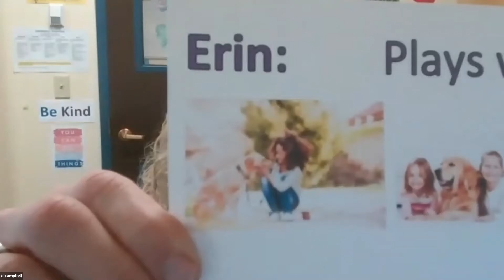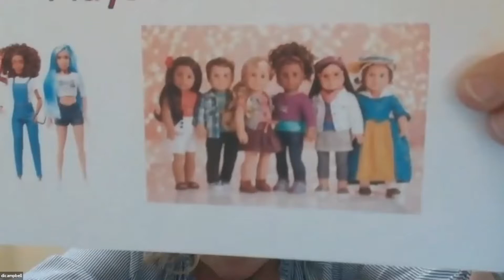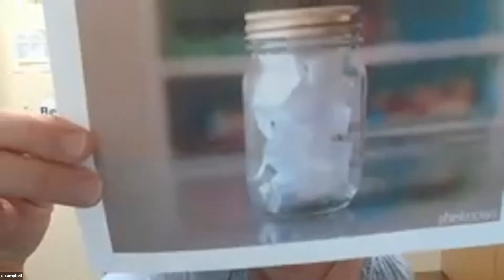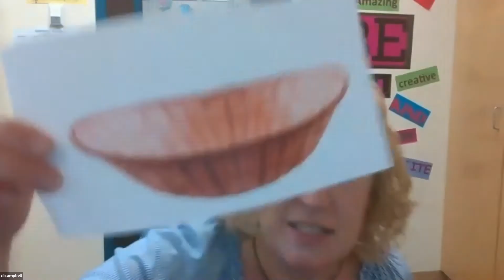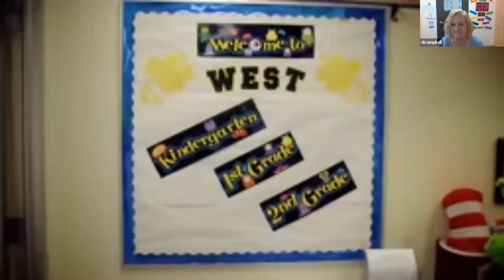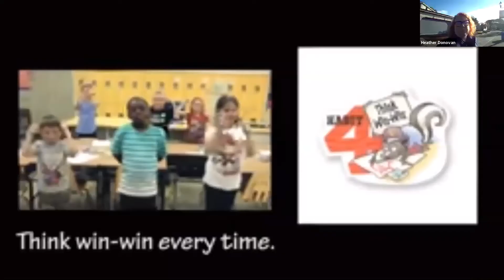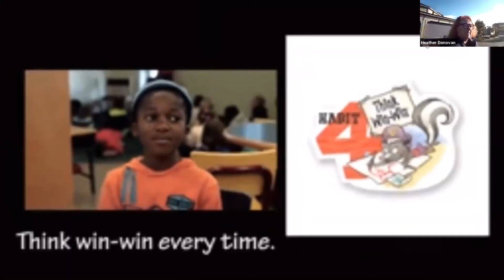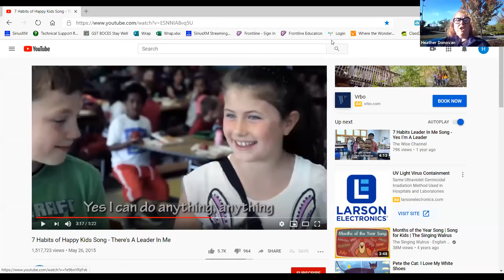Riverside Town Meeting with Mrs. Donovan (September 30, 2020)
At Eldridge Park! Are you ever bored at home? Be a leader, be proactive! Listen and learn to Mrs. Donovan and other school staff for tips!